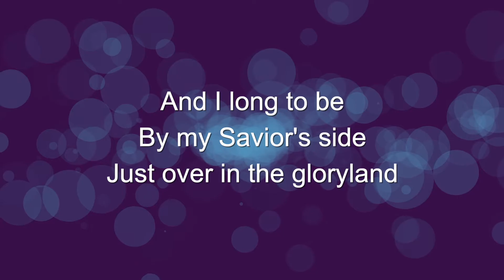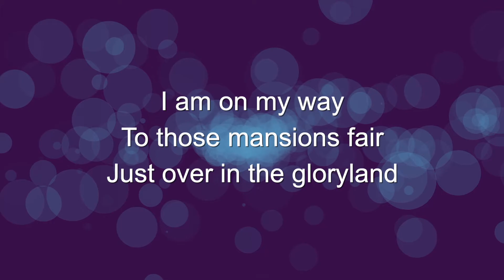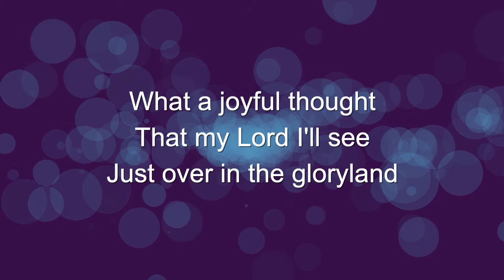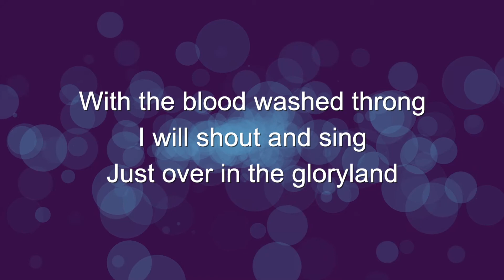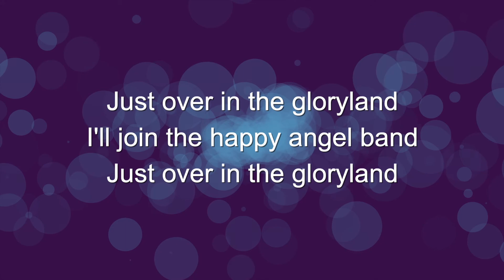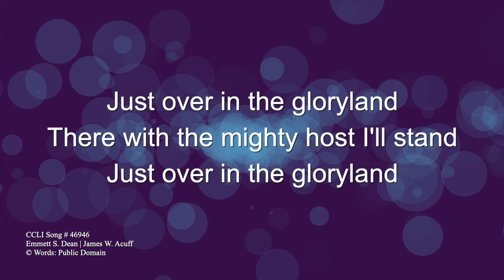Just Over In The Gloryland w/lyrics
Emmett S. Dean | James W. Acuff